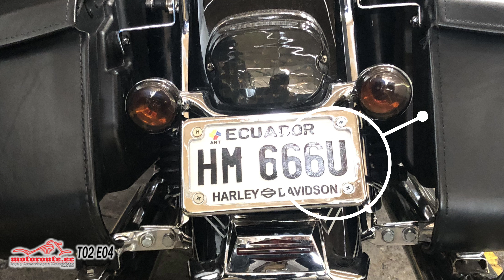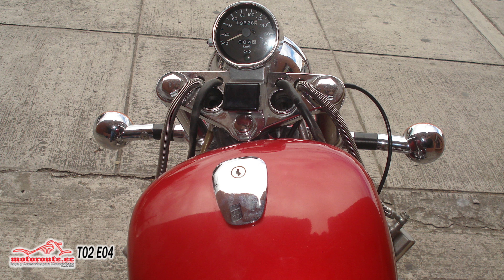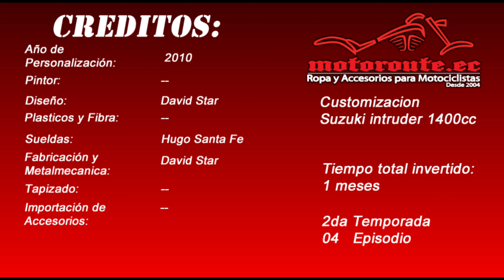Custom Suzuki Intruder 1400cc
Gracias por ayudarme con un like, sabes que eso me ayuda mucho !! espero tus comentarios..
2da Temporada de Videos de MotoRoute.ec, Esta temporada incluyo los trabajos de los años 2010 al 2015, se vienen mas motos.. mas japonesas, mas harley davidson  y mas cilindraje !!